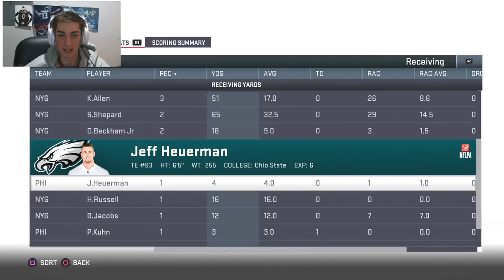Saquon Barkley Master Memester | Madden 19 New York Giants Franchise Ep. 40